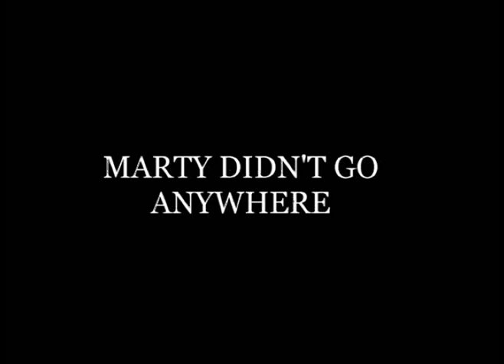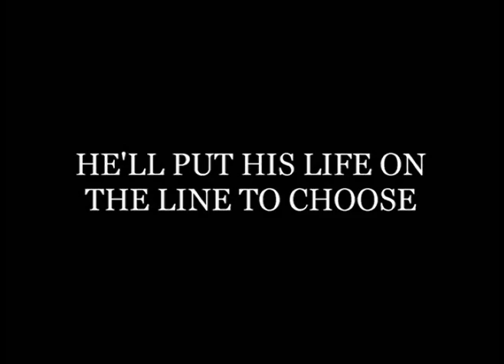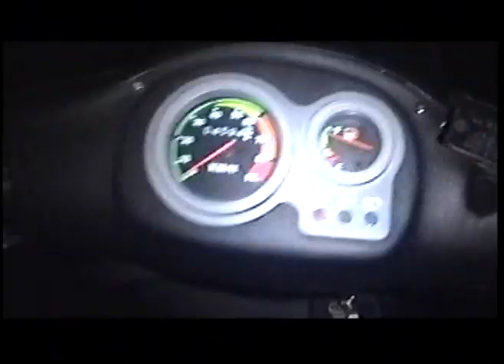Ardenlee Avenue Trailer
MARTY has been abusing drugs and alcohol for many years. It affected his short-term memory and has not realised that he has been abusive and violent.

Boyd used to be in a band called 'The Lazy Plane Crash' with Ste. They were doing very well and were close to signing a major record deal worth £40,000.